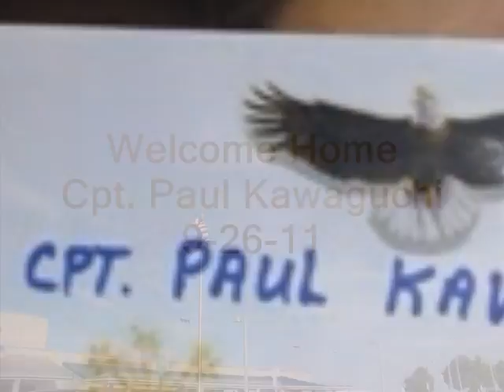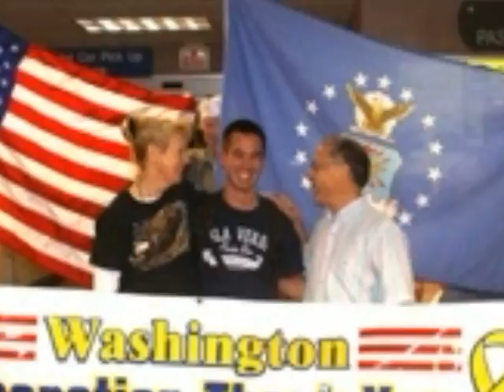CPT. Paul Kawaguchi.wmv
CPT. Paul Kawaguchi 9-26-11